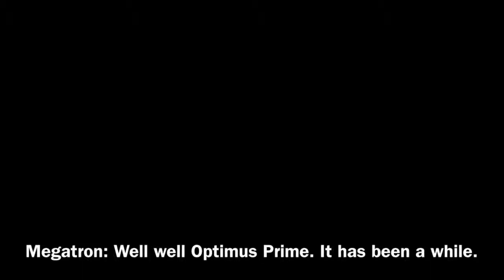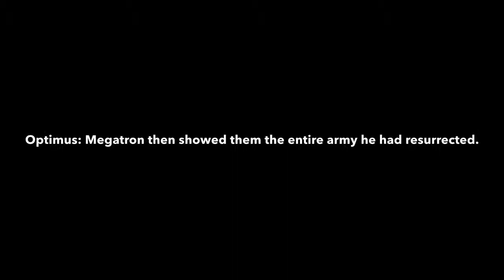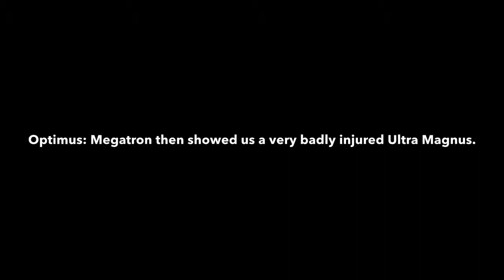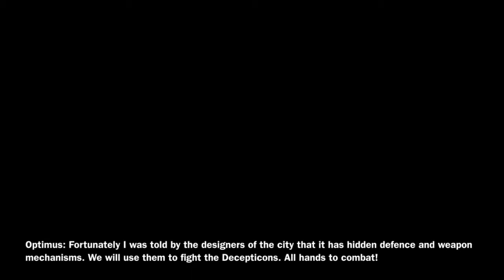Transformers The Audio Series: Battle Of Autobot City Episode 17 - A Message From Megatron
In this episode the Autobots receive a frightening message from Megatron about his revenge on them.